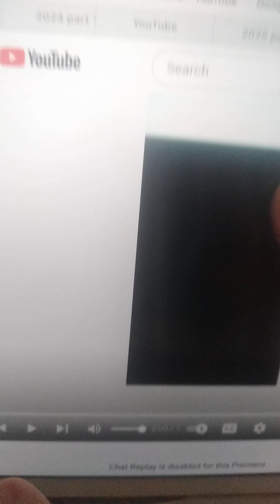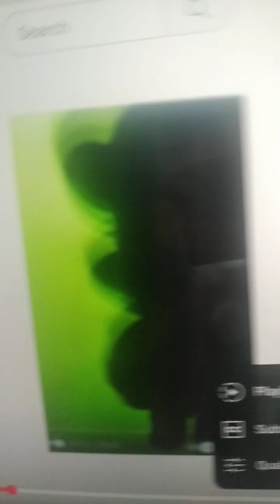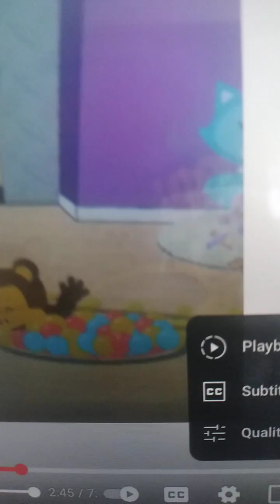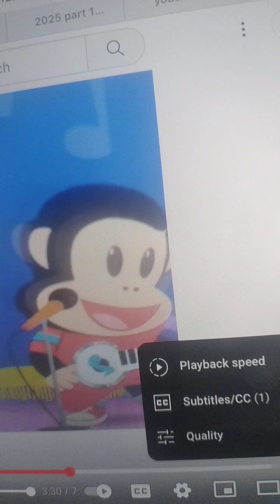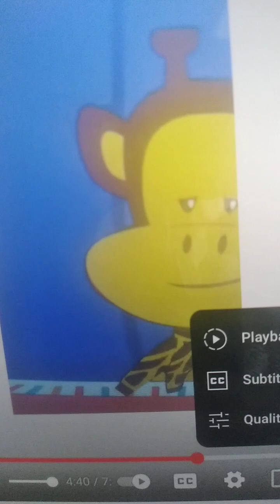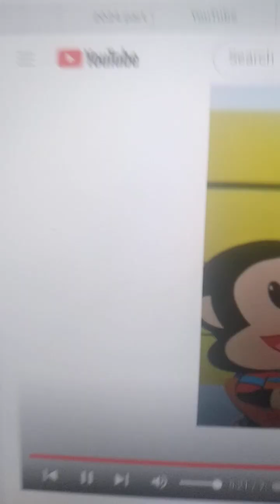Walk This Way official video julius jr tribute